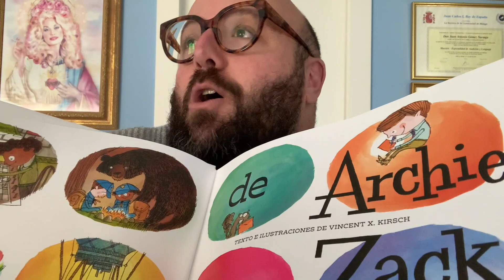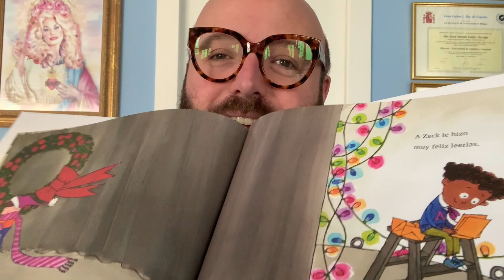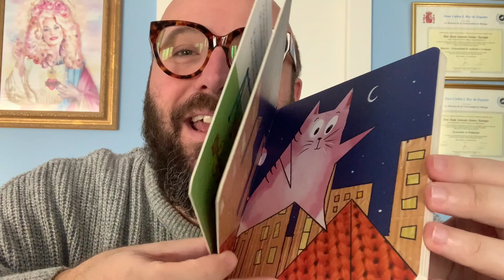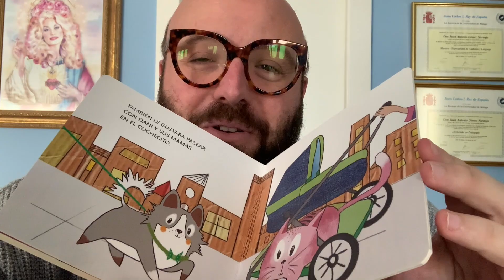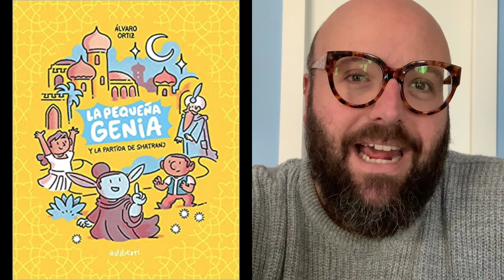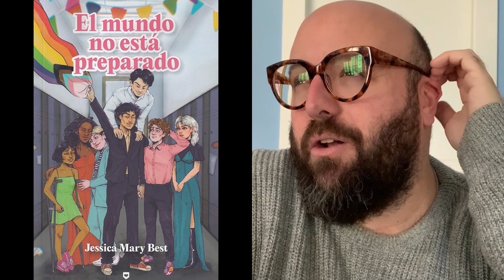🧒🏽Recomendaciones de LITERATURA INFANTIL Y JUVENIL (2022)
Me da pena de que muchos libros infantiles y juveniles que leo a lo largo del año y que me gustan mucho, al final siempre se queden fuera de mi ranking de favoritos porque suelo tirar más hacia la literatura dirigida a un público adulto. Es por ello por lo que he decidido hacer este vídeo en el que os hablo de alguno de los libros de LIJ que más me han gustado de entre los que me he leído en los últimos meses.

En el vídeo de hoy os hablo de «De Archie para Zack» de Vincent X. Kirsch, «Frida ya no está sola» de Ana Reyero, «La pequeña genia» de Álvaro Ortiz, «El mundo no está preparado» de Jessica Mary Best, «Una carta para Yodo» de Jim Bishop, «En aguas más profundas» de F. T. Lukens, «El pequeño robot de madera y la princesa tronco» de Tom Gauld y «Mumin, las tiras completas» de Tove Jansson.

🐞Puedes encontrar mi libro, Mariquita, en formato digital en las principales plataformas (Google, Kobo, Nubico...) y en formato físico en cualquier librería y en las principales cadenas.